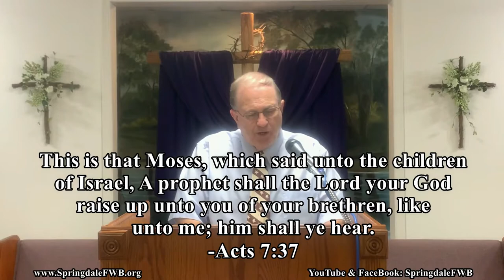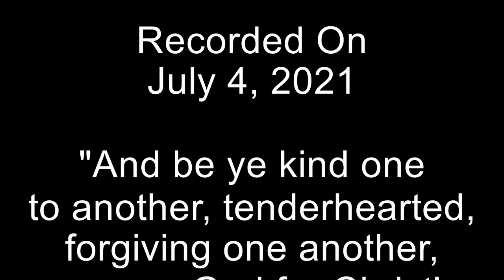07-04-21 Where Is God When You Need Him?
Pastor Dilling gives the Sunday message, Where Is God When You Need Him?